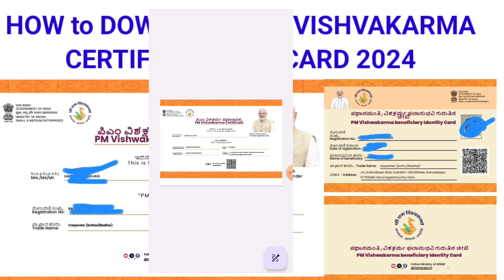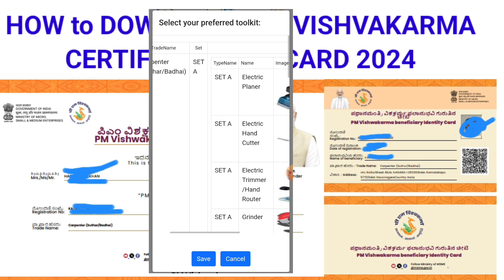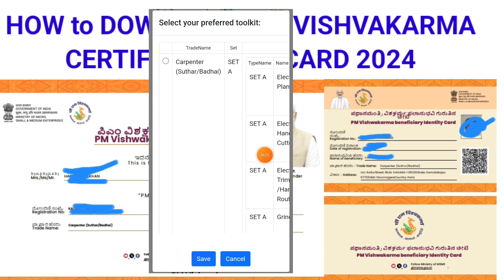Pm Vishvakarma Certificate & ID Crad Download// Tool kit Select // Training ScheduledComplete Proces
Pm Vishvakarma Certificate & ID Crad Download// Tool kit Select // Training ScheduledComplete Proces#pmvishwakarmayojana # certificate download# ID card download# toolkit selection procedure.
 dear friends in this video I will explain about how to download pm Vishwakarma certificate and ID card certificate. And the how to select toolkit and training schedule.

imran all in one
imran raza tech